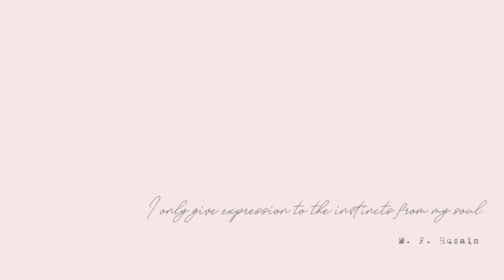watercolor floral painting + curhat susah senangnya ❤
☆☆Halo semuanya,, akhirnya balik lagi buat upload video.
Kali ini aku ngajak kalian buat bikin watercolor floral painting,,   dan aku juga cerita sedikit soal hal menarik ataupun hal yang sulit dari bikin watercolor floral painting. Kalo kalian penasaran, langsung cek videonya sampai akhir yaaa!!

semoga kalian menikmati videonya dan semoga juga video ini dapat bermanfaat bagi kalian.
so, enjoy it with a cup of tea and have a nice weekend!

Xo,
Ririn ☆ ☾

☆ ☾ Music
Dreams by Jonny Easton